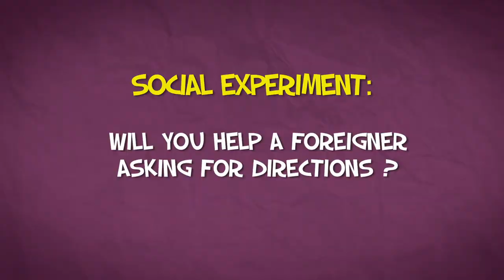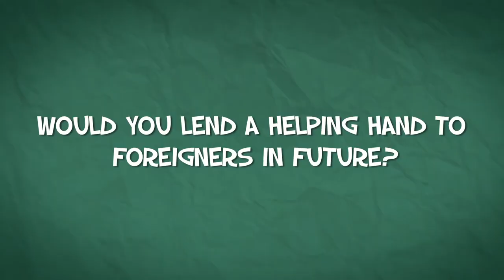Would You Help Celian? | Web Originals | Talking Point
Are Singaporeans anti-foreigner? Papahan Films conducts a simple social experiment to see if people in Singapore are ready to lend Celian - a "foreign worker" - their helping hands.

TALKING POINT
Tue, 9.30pm, Channel 5